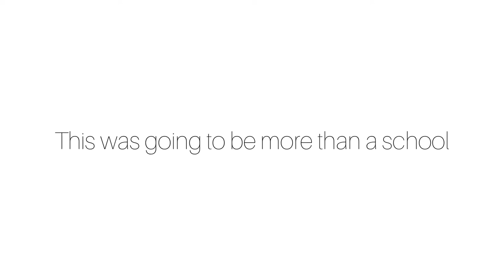Rosemead high school minecraft